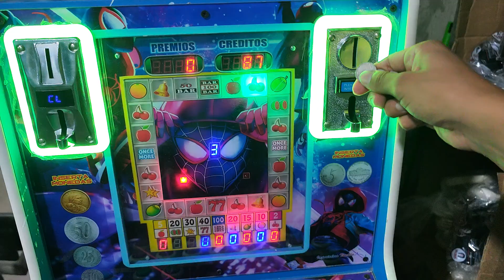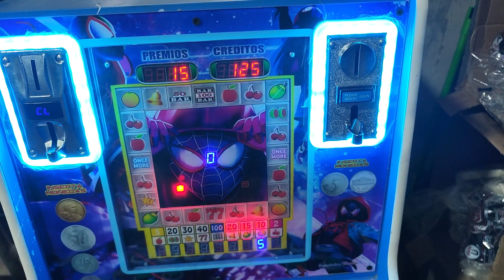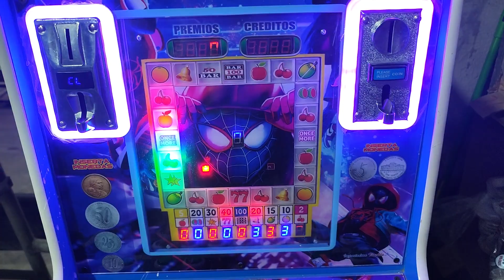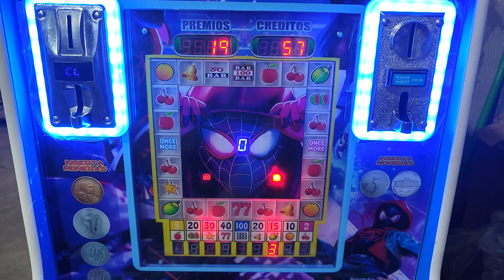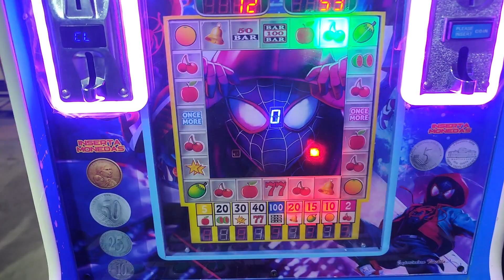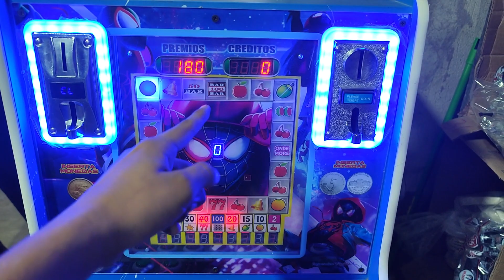meto todo mis ahorros en la maquinita y pasa esto🤑🤑🤑